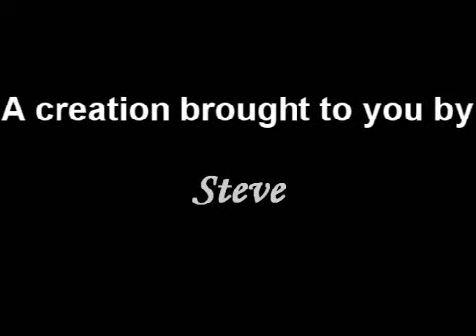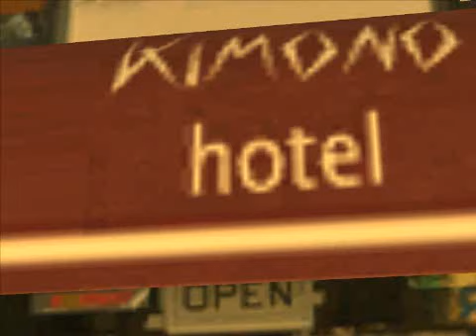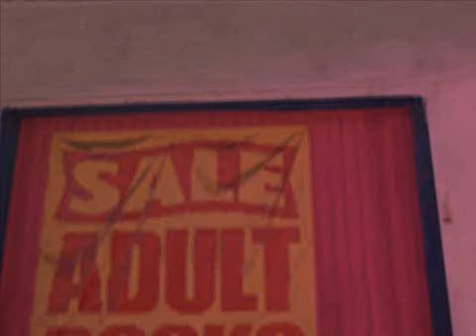I'm An Asshole: San Andreas [Original Version]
A video I made back in mid-2005. I took the song "I'm an asshole" by Denis Leary, and matched it up with video clips I took from the PC version of Grand Theft Auto: San Andreas.